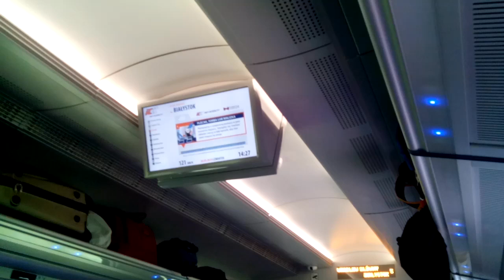W WA-WIE/PONOĆ JAK NA Z. MA BYĆ/ALE OPORY SĄ OGROMNE POŚRÓD DEWOCTWA STARYCH KRYŚ ZELEWSKIEGO!!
AHA//ŻE//TAK!!JASNE!! NO,ALE TY SIĘ KRYCHA ZASTANÓW DLACZEGO JAŚKO WYSYŁA TĘ DEWOTKĘ MICHAŁA DO WIĘZIENIA,SKORO TAM BYŁ I ŻE PO CO MIAŁBY TAM ZNÓW WRACAĆ!?TACY LUDZIE PRZYCHODZĄ NA WERNISAŻE! ALE PO CO KOMU TAKA MUZYKA W STYLU IWONY JĘDRUCH,SKORO JAŚKO Z SASKIEJ POWIEDZIAŁ,ŻE PRYMITYWNA MUZYKA I PRYMITYWNE ZAJĘCIE,ŻE BABA ŻERUJE NA GŁUPOCIE LUDZI,BO ONI JEJ PŁACĄ EWENTUALNIE,A TU TAKIE WALENIE W GONGI!?